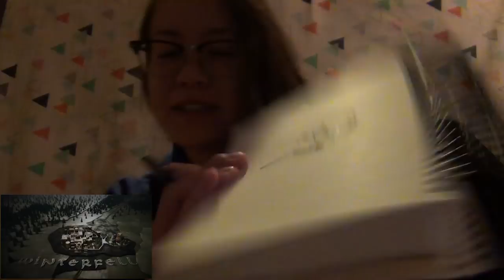Rin watches Game of Thrones (Reaction) 7x05 "Eastwatch"